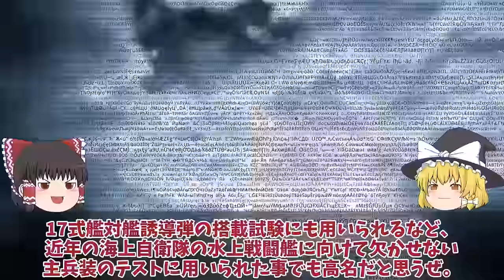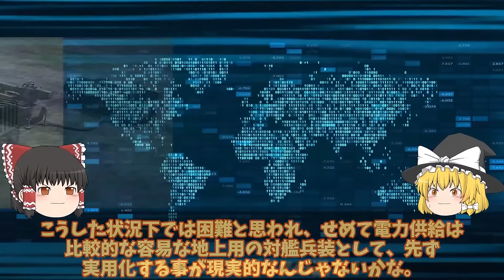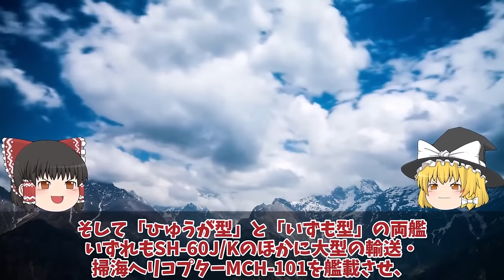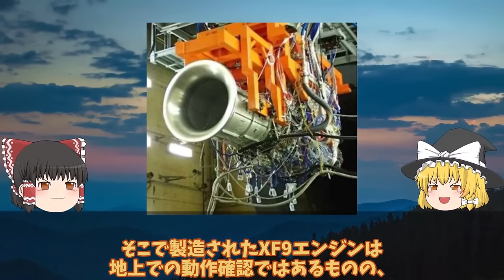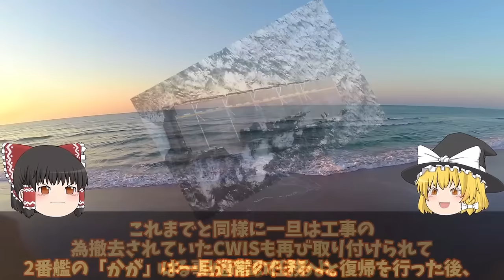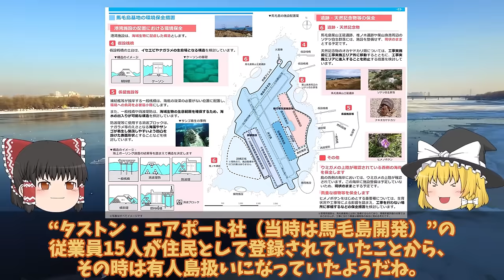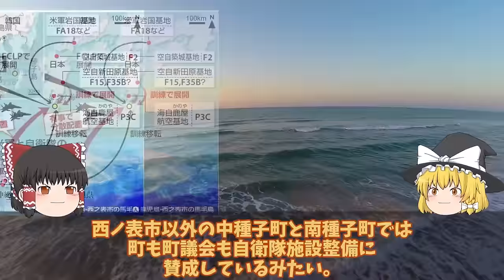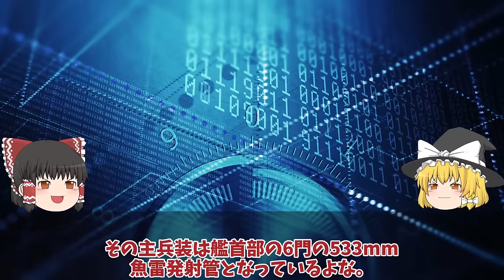【ゆっくり解説・軍事News】陸海空自最強 防衛省ついに電磁砲完成量産体制複数枚の鉄板撃ち抜く日本レールガン！極超音速キラー【スペシャル・特集】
陸海空自最強 防衛省ついに電磁砲完成量産体制複数枚の鉄板撃ち抜く日本レールガン！極超音速キラー【スペシャル・特集】

1防衛省ついに電磁砲完成量産体制複数枚の鉄板撃ち抜く日本レールガン！極超音速キラーに国連震える？

2防衛省ついに次期空母建造発動護衛艦ひゅうがといせ無人機空母か！いすもとかがのF35B艦載はマジでヤバい？

3IHI社製XF9開発ヤメた驚きの理由IHIとロールス・ロイスが機関部を担当！戦闘機エンジンを日本国内で開発ヤメ？

4海自護衛艦かが艦首四角完成で最強か！対潜水艦索敵能力3倍増し5分で壊滅＃F35Bタイトニング空母化2027完全艦へ魔改造？

5防衛省ついに馬毛島施設イメージ図公開いずも・かが係留可能でF35B訓練！脅威の変貌で米空母係留でF35C訓練開始？

6防衛省ついに12式装填たいげい型533mm魚雷発射管で長射程か！海中から反撃能力保有トマホーク発射か？